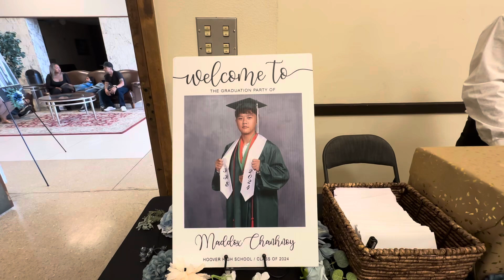Maddox’s Graduation #4 (10-19-24)